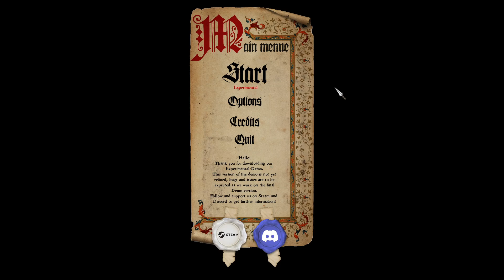Neck Breaker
Half Sword Demo 0.3

Grapple run. Neck break